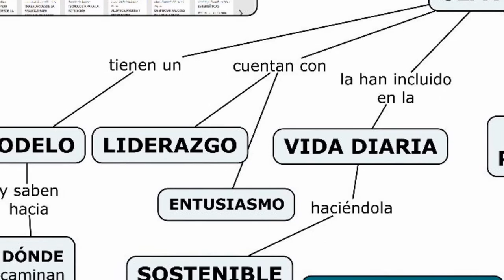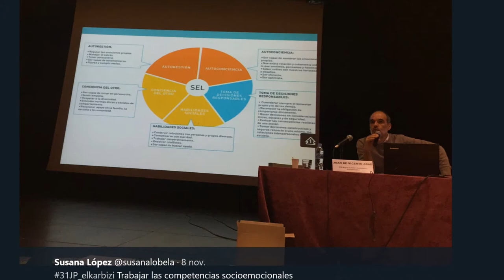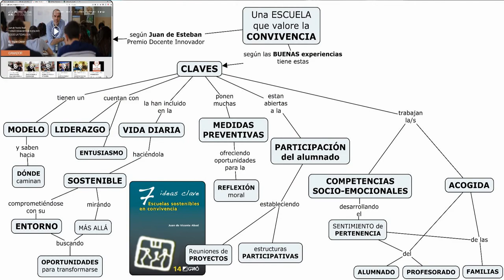videotwit @nzaitegi & @jdevicenteabad resumiendo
Neli @nzaitegi & Juan @jdevicenteabad resumen los temas claves de 31JP_elkarbizi en un videotwit. CCbySA @BGNagusia & B04 Barakaldo. +Info